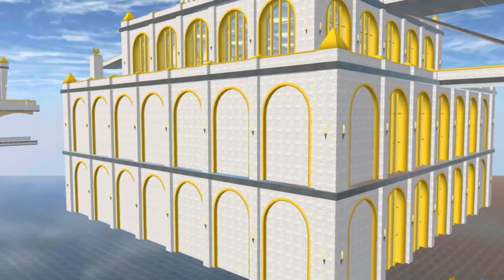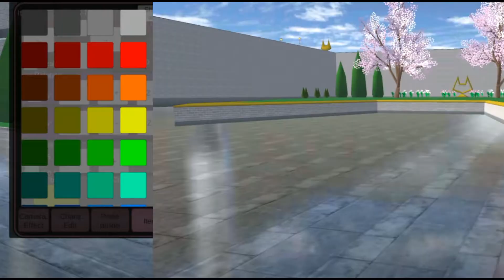NEW UPDATE in SAKURA SCHOOL SIMULATOR ( September 2021)|| SAKURA gamers